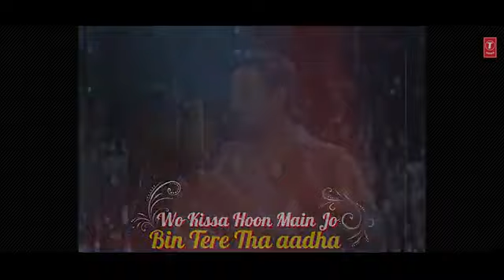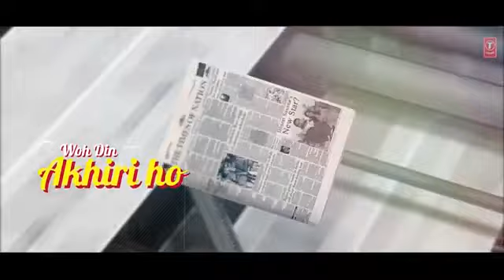Main Jis Din Bhulaa Du Lyrical | Rochak K, Jubin N | Tulsi K | Manoj M | Himansh Kohli | Sneha360p